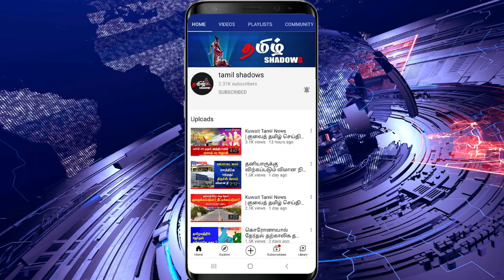மாலை தலைப்புச் செய்திகள் || News Head Lines || Tamil Shadows